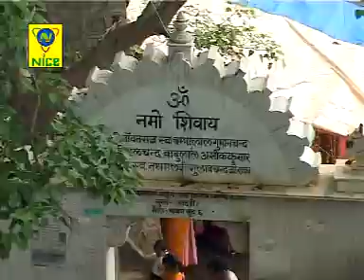Parsuram Mahadev Rinku Gehlot परशुराम महादेव रिंकू गहलोत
♪ Song : Parsuram Mahadev
♪ Singer : Rinku Gehlot
♪ Lyrics : Ashok Dadhich
♪ Starring :
♪ Video Dirctor : Chotulal Parjapat
♪ Producer : Pradeep Advani
♪ Dirctor : Dharmendra Advani
♪ Music Lebal : Nice Music Rajasthani